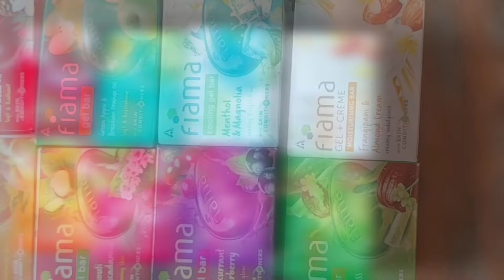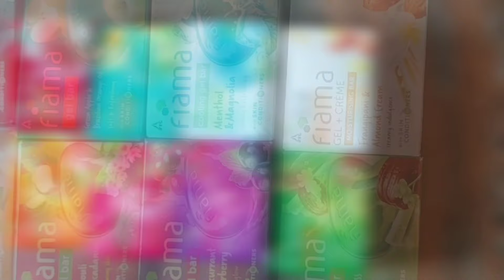Fiama gel bar unboxing video || amazon haul || fiama best aromatic soaps || amazon finds only ₹480